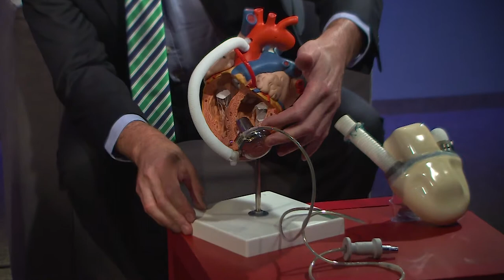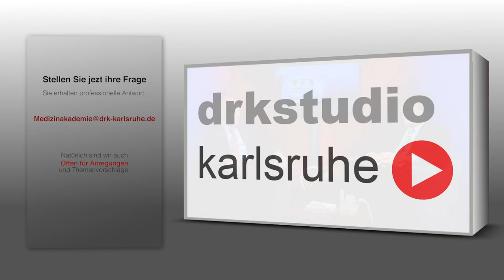Kunstherz auf dem Vormarsch - Fehlende Organspender! I Prof. Dr. med. Dr. h. c. Uwe Mehlhorn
1818 - Ärzte bezeichnen eine Herzschwäche auch als Herzinsuffizienz. "Wenn das Herz nicht mehr fähig ist unseren Körper mit genügend Blut und somit auch dem lebensnotwenigen Sauerstoff zu versorgen, dann spricht man von einer Herzinsuffiziens", so Prof. Dr. med. Dr. h.c. Uwe Mehlhorn in der DRK Sprechstunde im Gespräch mit dem Leiter der DRK-Medizinakademie, Prof. Dr. B.-D. Gonska. Letztendlich führt die Herzinsuffiziens dann zu den auffälligen  Symptomen wie Luftnot, z.B. beim Treppensteigen, oder anderen Belastungen oder aber auch zu geschwollenen Beinen durch Flüssigkeitsansammlungen.
Nur Dein Arzt kann feststellen, ob Du an Symptomen einer Herzschwäche leidest.
Nachfolgende Untersuchungen wendet der Arzt bei Verdacht an, um die entsprechende Diagnose stellen zu können:

EKG
Ultraschall des Herzens
Röntgenbild des Brustkorbes
Belastungs-Test
Herzkatheteruntersuchung

Medizinakademie/Filmteam
Freiesleben-Catoir Juliane
Augustenburgstraße 98a
76229 Karlsruhe-Grötzingen Deutschland